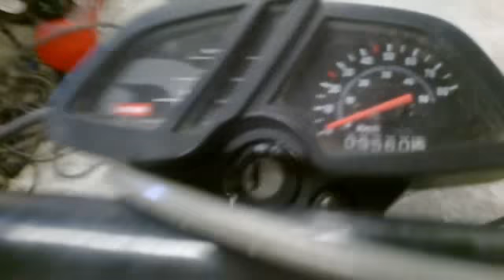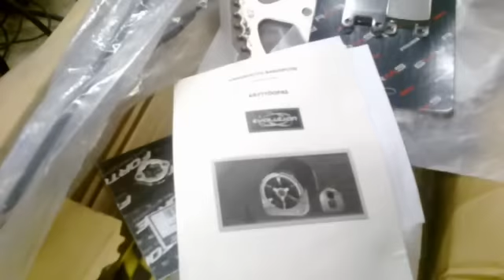mopon kasausta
kerron hieman tulevaa mopon kasaus hommasta. ja mis kuosi se nyt onkaan